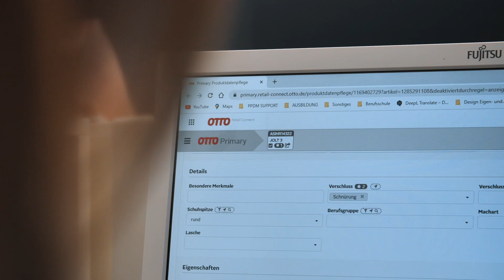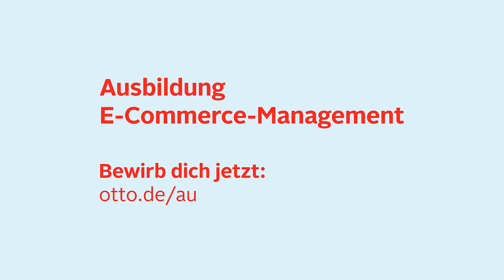Ausbildung E-Commerce-Management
Alina macht die Ausbildung E-Commerce-Management bei OTTO. In diesem Video verrät sie dir, was ihre Ausbildung so abwechslungsreich macht und was du mitbringen solltest, wenn du auch eine E-Commerce-Ausbildung machen möchtest.

Im E-Commerce-Management gestaltest du die Zukunft des Onlinehandels bei OTTO mit. Die vielseitige Ausbildung zum*zur E-Commerce-Manager*in kombiniert den kaufmännischen Bereich mit dem technologischen Bereich. Wenn du Lust auf den Umgang mit Zahlen und eine Affinität für Online-Trends hast, bieten wir dir eine kaufmännische Ausbildung, die innovativ ist und sich direkt an der Zukunft von OTTO ausrichtet. Erhalte einen umfangreichen Blick hinter die Kulissen in spannenden Bereichen wie z.B. Sortimentsauswahl, Online-Marketing, Einkauf oder Logistik und erfahre, auf was es im E-Commerce ankommt.

Eine Ausbildung bei OTTO ist vor allem eins: vielseitig. Als einer der größten Ausbilder in Hamburg erlebst du bei OTTO die Vorzüge eines großen Unternehmens. Denn mit 278 verschiedenen Einsatzplätzen kannst du deine Ausbildung individuell gestalten und mit uns auf Augenhöhe an innovativen Projekten in einer digitalen Arbeitskultur arbeiten.
Du willst lieber shoppen?
Oder lade dir kostenlos die OTTO App für iOS & Android aufs Handy